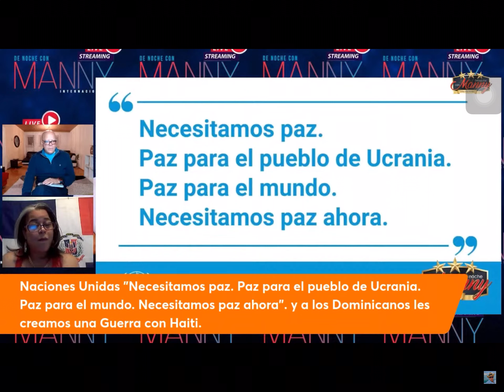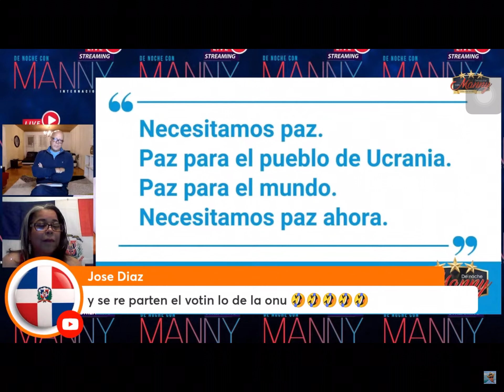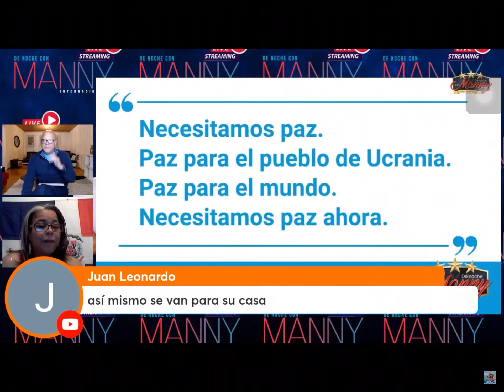LA ONU QUIERE PAZ EN UCRANIA RUSIA PERO ACTIVA UNA GUERRA ENTRE